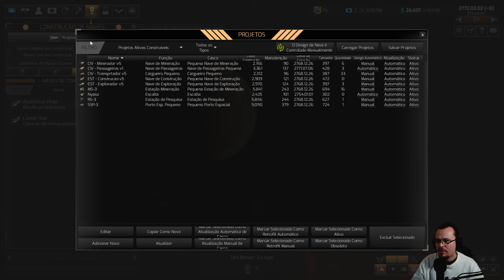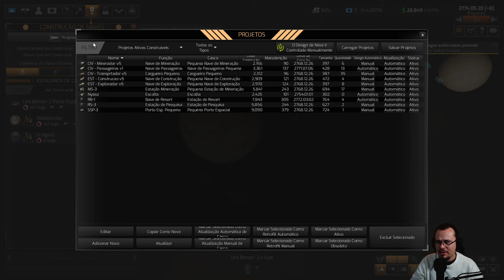CONSTRUINDO RESORTS ESPACIAIS - Distant Worlds 2 #03 - Gameplay PT BR